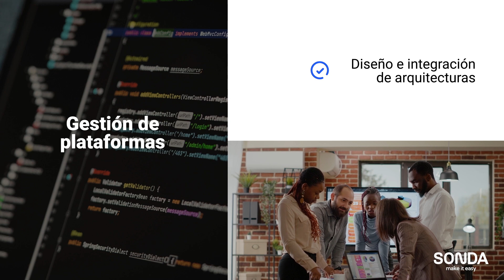Soluciones Ciberseguridad SONDA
Nuestro amplio portafolio de soluciones y servicios de ciberseguridad entregan un enfoque integral, incluyendo dentro de su alcance los procesos, personas y tecnologías para resguardar los entornos TI, además de procedimientos.